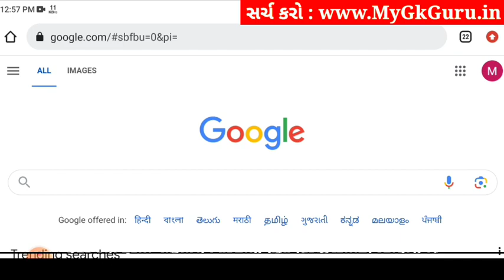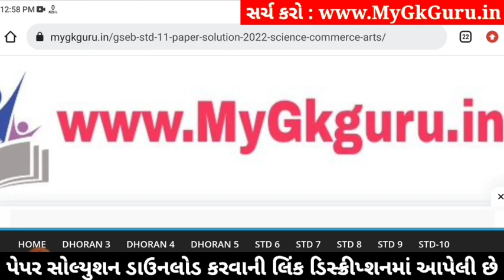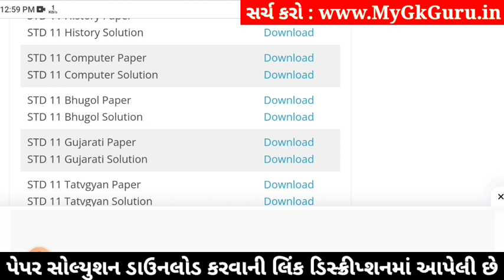std 11 computer paper solution 2024 50 marks, std 11 computer second exam paper 2024, 11 computer